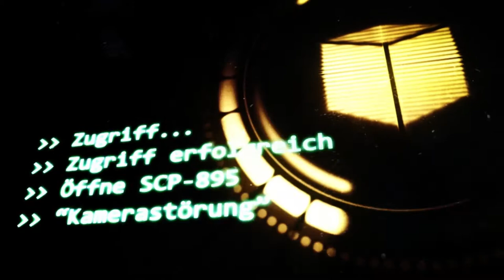SCP-895: [Kamerastörung] (German/Deutsch)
"SCP-895 verursacht Störungen in Video- und Bildaufzeichnungsgeräten, welche sich in einem Umkreis von 50 Metern befinden. Diese Störungen gleichen lebhaften und verstörenden Halluzinationen, deren Dauer und Periodizität in Abhängigkeit zur Entfernung von SCP-895 stehen."